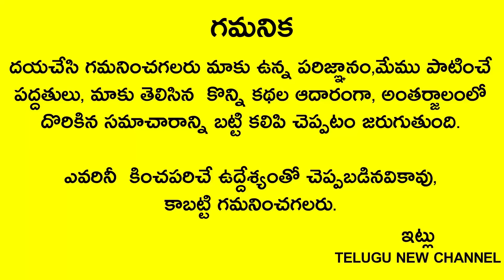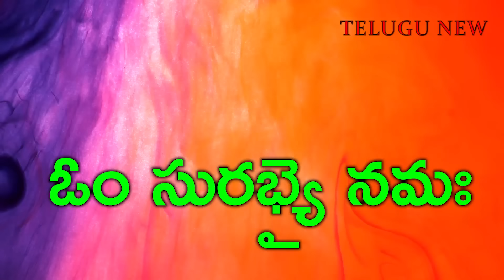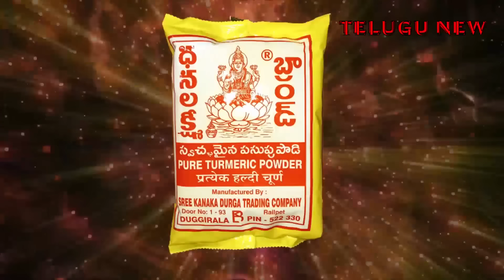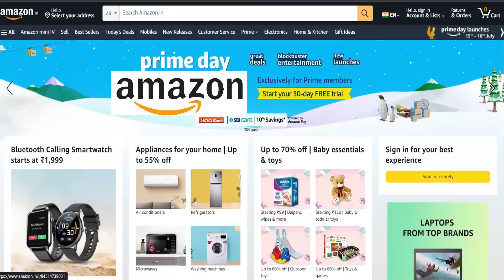ఈ నెల 5శుక్ర అమావాస్య లోపు గోవు కనిపిస్తే ఈ మాట అనండి చాలు తరతరాలకి తరగని ఆస్తి వస్తుంది శుక్రమహర్దశ